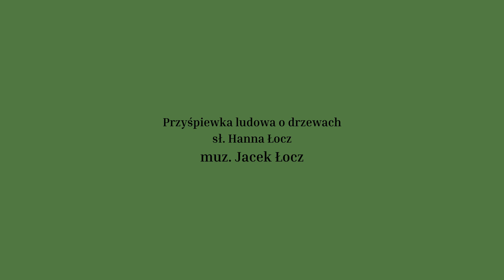Bez Zgrzytu - Ludowa przyśpiewka o drzewach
Ludowa przyśpiewka o drzewach
sł. Hanna Łocz
muz. Jacek Łocz
wyk. Bez Zgrzytu

fot. Janina Woszczyńska